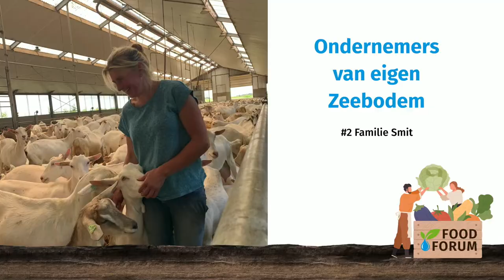Ondernemers van eigen Zeebodem #2 Lia Smit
Hoe kijken twee generaties gangbare veehouders naar de toekomst van voedselproducerend Flevoland? In deze talkshow duiken we in de familiegeschiedenis en het ondernemerschap van geitenhoudster Lia Smit en haar vader Piet de Jong. Wat bracht haar familie naar Flevoland? Welke uitdagingen boden zij het hoofd in de afgelopen decennia? En vooral: hoe zien zij de toekomst van voedselproducerend Flevoland voor zich? Verwacht een openhartig gesprek op het scherpst van de snede gevoerd met deze ras ondernemer!

Lia Smit - 3e generatie veehoudster

Lia Smit runt samen met haar man Geitenbedrijf Smit in Ens. Na een historie van melkvee begonnen ze in 1995 met geiten omdat er meer uitdaging in zat. Nog altijd werkt Lia aan verbeteringen in haar bedrijf, van de verwaarding van bokkenvlees tot het bouwen van een nieuwe stal met een beter klimaat.
an een nieuwe stal met een beter klimaat.

Over de serie Ondernemers van eigen Zeebodem
Flevoland kent legio ondernemers wiens wortels elders in Nederland liggen, maar hier hun ondernemershaven vonden. In deze talkshow nemen we de tijd voor de verhalen van voedselondernemers die al zeer lang of juist net zijn komen ondernemen. Wat bracht hun naar Flevoland? Welke hobbels en overwinningen staan op hun lijst? Wat kunnen collega-ondernemers daarvan leren? In dit diepte interview vragen we de ondernemer het hemd van het lijf en leren we zowel de mens als het zakelijke brein achter de ondernemer kennen. We sluiten altijd af met de vraag: wat heb jij nodig voor de toekomst van je bedrijf, en hoe kan het kijkerspubliek helpen?